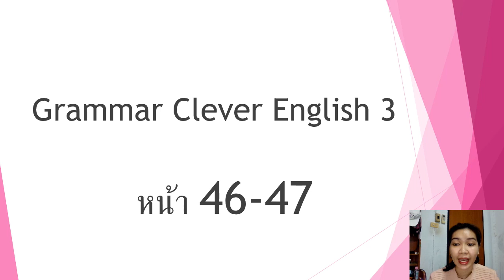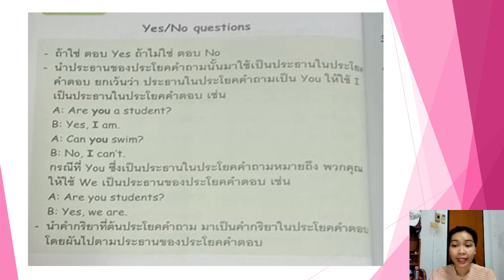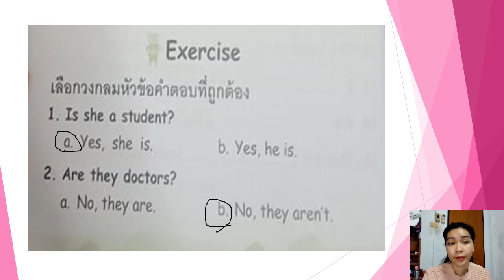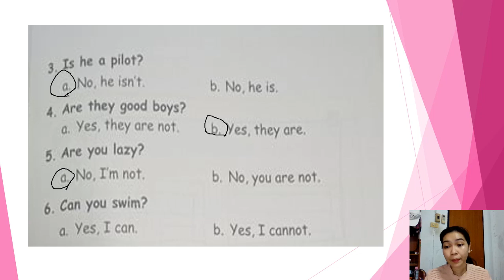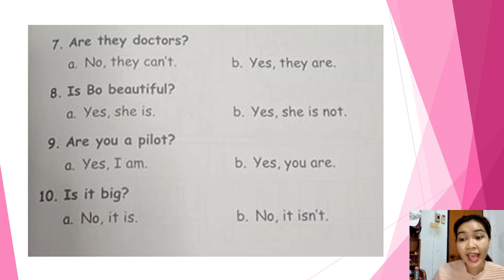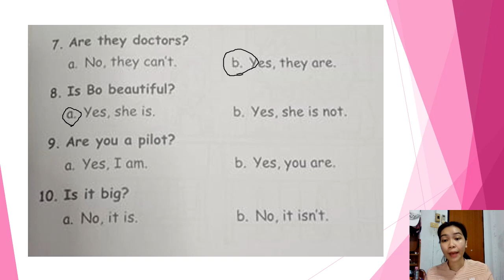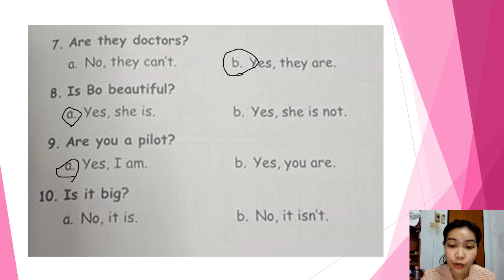13/08/2564 ป.3 วิชาภาษาอังกฤษ เรื่อง YesNo question